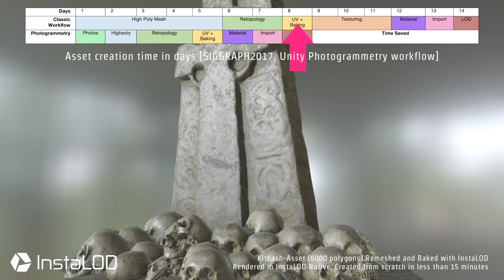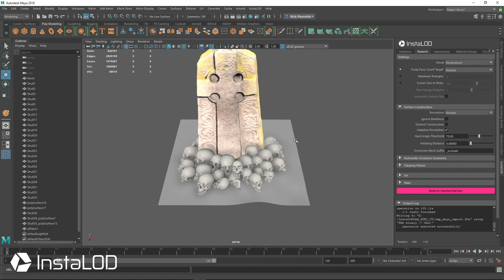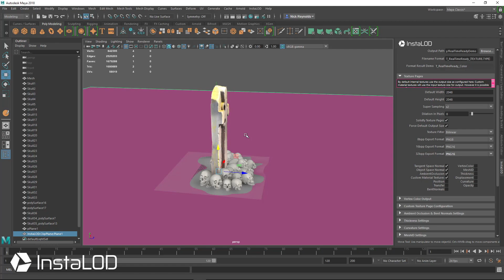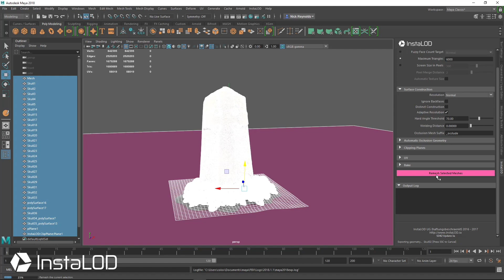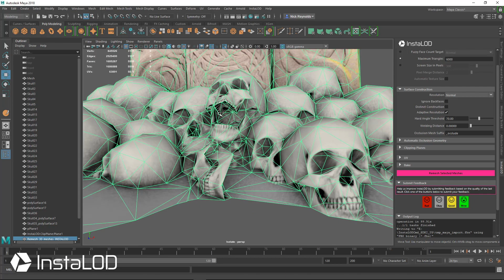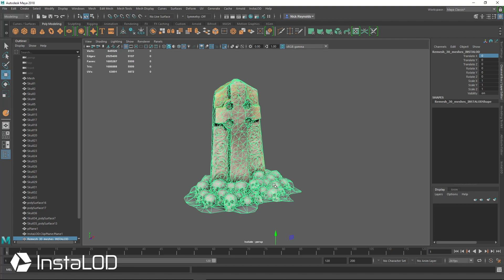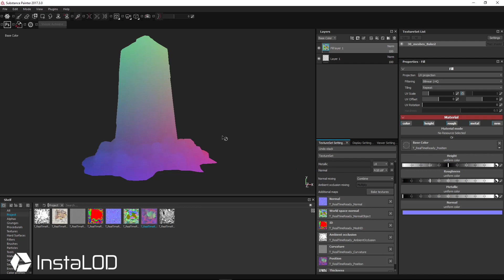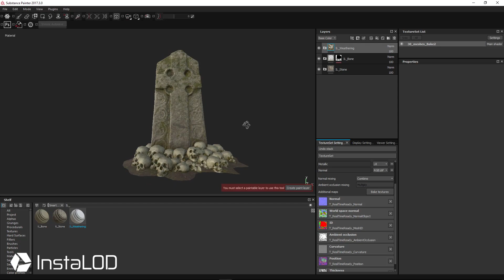How To Create Real-time Ready 3D Models with Kitbashing in Minutes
This channel has moved to the official Abstract YouTube Channel. for new InstaLOD content.

Creating fully textured 3D assets for high quality realtime applications and games can easily take up to two weeks. Bigger productions can include thousands of different objects that are used for the construction of rich 3D scenes and environments. A typical production workflow for a 3D asset starts with:

- the creation of the high poly asset,
- followed by a manual retopology,
- a UV unwrap of the retopologized low poly version,
- the baking process to transfer shading detail and data required for texturing
from the high poly to the low poly,
- the texturing of the low poly,
- the optimization of the finished low poly asset.

Many different tools and artists are involved in the process, and it’s all too common to go back and forth between UV unwrapping, baking and adusting the topology of the low polygon asset.

In this video, we’re showcasing our “realtime-ready” workflow. This revolutionary workflow allows artists to focus on the creative part and introduce massive cost- savings by reducing the production time from several weeks, to less than 30 minutes.